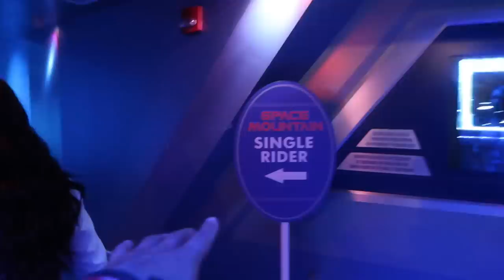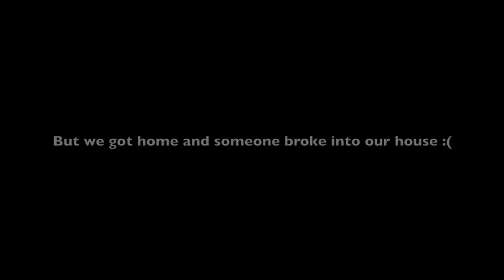CATHERINE GETS SICK AT DISNEYLAND!!!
STALK US :)